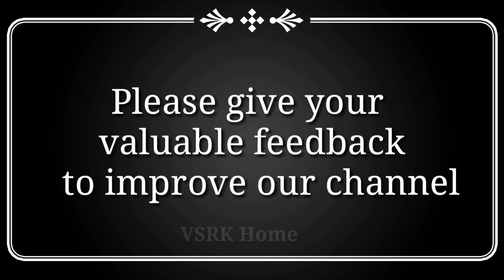Sikku kolam with dots || small Melikala muggulu || simple sikku kolam || new 9 dots rangoli designs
sikku kolam for friday,
sikku kolam for beginners,
sikku kolam for competition,
sikku kolam in tamil,
sikku kolam 9 to 1,
sikku kolam with 7 dots,
sikku kolam with dots big,
sikku kolam with dots 5,
sikku kolam with dots 9,
sikku kolam with dots easy,
sikku kolam with 9x1 dots
melikala muggulu for beginners,
melikala muggulu in telugu,
melikala muggulu with 9 dots,
melikala muggulu with dots new,
melikala muggulu with dots big,
melikala muggulu without dots
telugu muggulu come,
telugu muggulu please come,
telugu muggulu in telugu,
telugu into muggulu,
telugu muggulu to pnd,
telugu muggulu with dots,
telugu muggulu with chukkalu,
telugu rangoli muggulu with dots,
telugu muggulu latest with dots,
telugu muggulu 2019 with dots,
telugu muggulu without dots
sikku kolam simple,
sikku kolam side designs,
sikku kolam small,
sikku kolam step by step,
simple sikku kolam with dots,
simple sikku kolam for beginners,
sikku kolams,
sikku kolams with dots,
sikku kolams small,
simple sikku kolamsmelikala muggulu side designs,
side designs for melikala muggulu